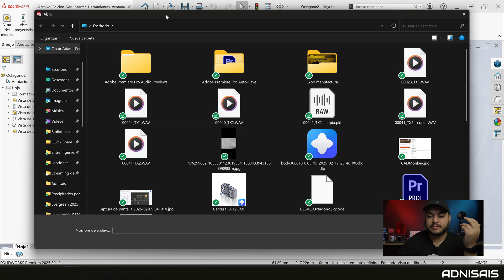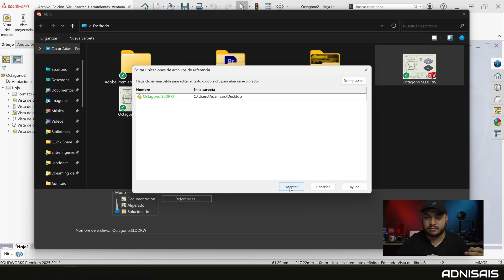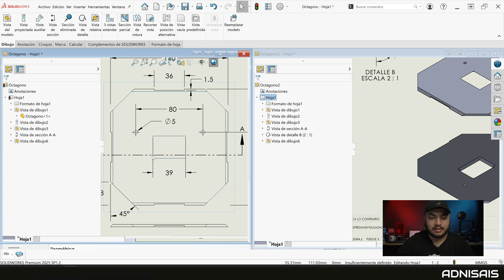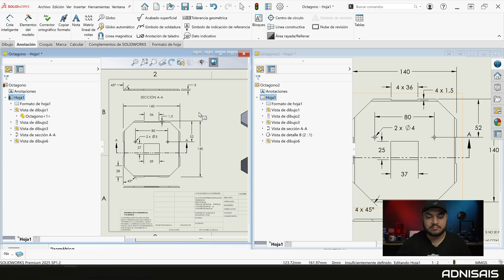Cambiar referencia en dibujos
Aqui explico cómo podemos hacer copias de dibujos y cambiar sus referencias a otras piezas dentro de SolidWorks.